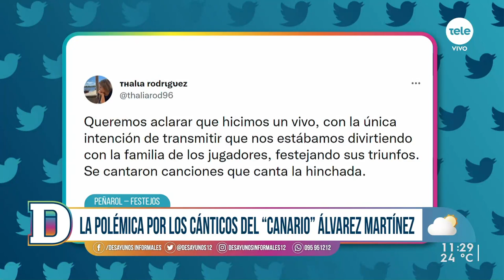Dirigentes de Peñarol y Nacional convocados por la Justicia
Con Lucía Brocal repasamos la noticia del fin de semana que fue la citación de dirigentes y jugadores a fiscalía tras la difusión de videos durante los festejos de Peñarol y de las elecciones en Nacional. El fiscal Fernando Romano argumentó que los cánticos en los videos serían posible apología del delito e incitación a la violencia.